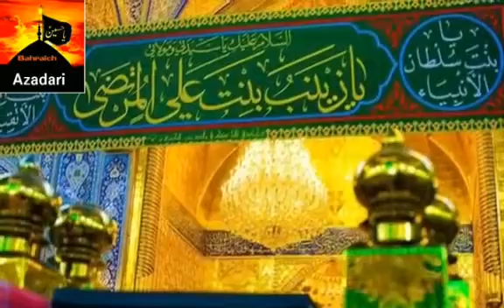Wiladat of B.Zainab(sa) - Whatapp Status(2)